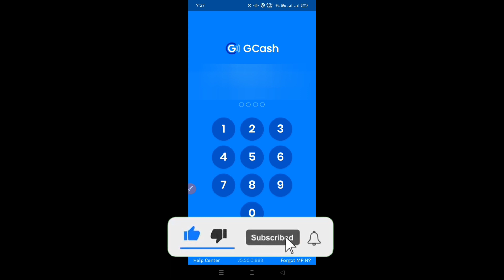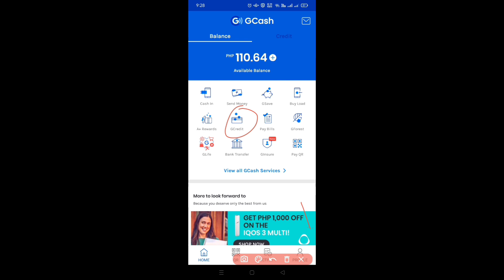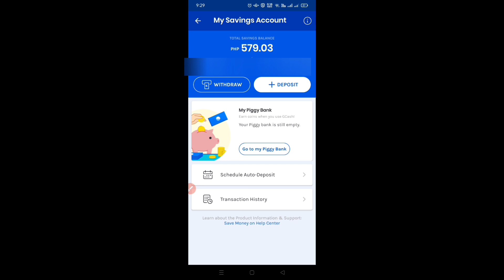PAANO MAG REGISTER SA GSAVE NG GCASH | CIMB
VLOG TITLE: PAANO MAG REGISTER SA GSAVE NG GCASH | CIMB

GEARS:
TELESIN